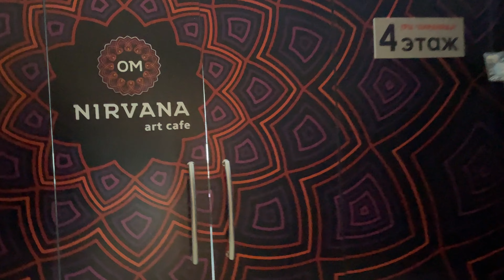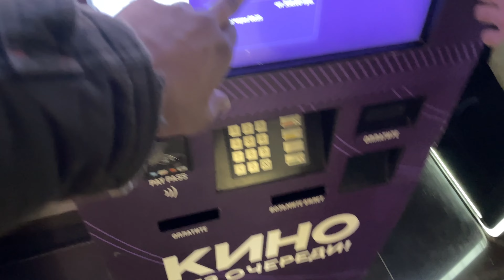We saw varisu movie in Russia | Tamil | Did we bought every ticket in theater ?Lets find out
Hello guys in this in this video we went to Novosibirsk for varisu movie and we didn’t buy every ticket i will explaind it in end of the video we booked 5 ticket and other tickets are not sold if you enjoyed this video plz make sure like and subscribe…